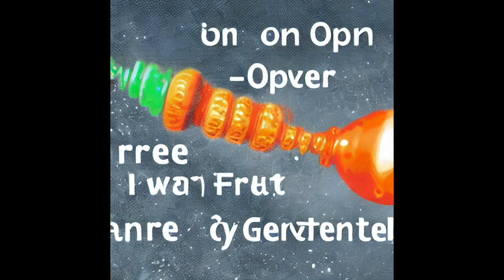mg - film sonoro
Various sounds and music of mine (mostly guitar and hydrasynth) captured this year with the very decent audio recorder of my h10 smartphone; all wild-edited on Audacity.

The video image has been generated by an online AI, called Enstil (now discontinued).

"Reality is a kind of flaming ball in motion, arising from all the turmoils, hopes, needs, fears, anxieties, discoveries, victories, novelties, alarms, that men express as disorder, as energy, as heat."
Paolo Volponi, 1965

"Ce degheio, zioppoi!"
Milio, 2065